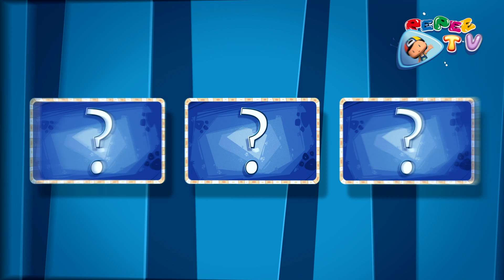Pepee Sokak Hayvanlarını Besliyor 🐱🐶 Pepee Leliko ve Pisi İle 3 Bölüm Bir Arada | Düşyeri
Pepee ve Zeze sokaklardaki kedi ve köpekleri besliyorlar! 🐱🐶 Pepee sokak hayvanlarını besleme macerasından sonra ise Leliko ve Pisi ile 3 bölüm bir arada! 🎉

Pepee Sokak Hayvanlarını Besliyor 🐱🐶 Pepee Leliko ve Pisi İle 3 Bölüm Bir Arada | Düşyeri videomuzu beğendiyseniz diğer videolarımıza da göz atmayı unutmayın👇